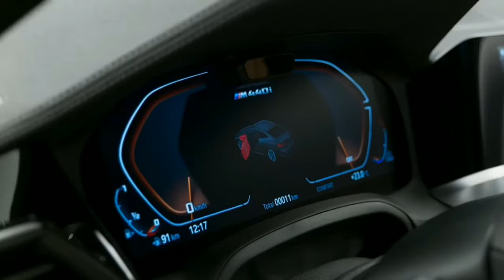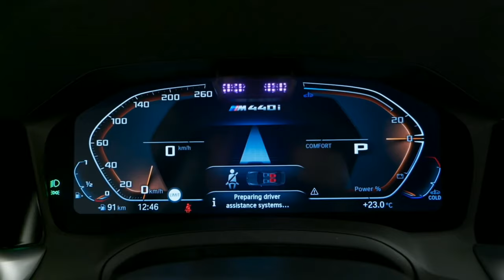2021 New BMW 4 Series 440i/430i I Firstlook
The All New BMW 4 Series has been introduced in the coupe line up and it follows the Bavarian marque’s latest tradition of oversized grilles which stand as a tribute to the iconic BMW 328 from the 1930s.

its distinctive character profile with both the vehicles is focused on delivering dynamic driving pleasure and the clear differentiation of the coupé from the new BMW 3 Series, we are expecting it to be launched in October 2020.

Engine options are:
420i/430i- 2.0L turbo petrol which pumpsout 184hp/258hp with 300Nm/400Nm torque.
M440i- 3.0L turbo petrol all wheel drive which pumpsout 374hp with 500Nm torque, 0-60mph in 4.5 secs.

Interiors front are genouros but the back seats are cramped where the coupe design take majority of the head room, boot capacity is decent with 440L, and for the first time BMW is offerings android and apple car play has standard. One off the cool features is the ambient light flashes on the front door and alerts you if the door are not closed.

Though great amount of care has been observed in the making of video however makers are not responsible or liable for any unintentional errors, commission and mistake.